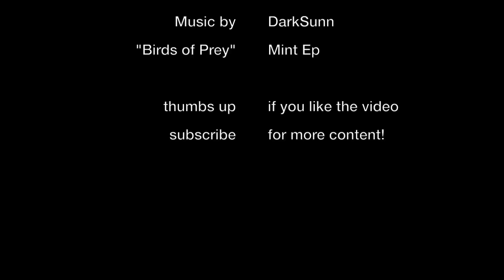diy with me | washi set up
Have a washi problem like I do? Here's any easy, low cost hack to store your washi.